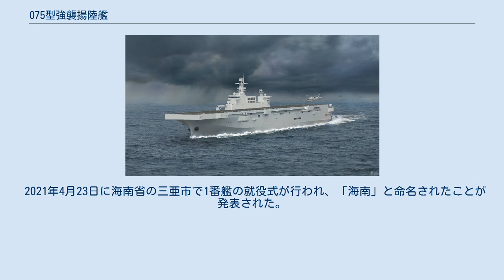075型強襲揚陸艦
075型強襲揚陸艦（ぜろななごがたきょうしゅうようりくかん、中国語: 075型两栖攻击舰）は、中国人民解放軍海軍が建造中の強襲揚陸艦（LHD）の艦級。
中国海軍最大級の揚陸艦であり、全通飛行甲板によるヘリコプターの運用能力とウェルドックによる上陸用舟艇の運用能力を兼ね備えている。
 人民解放軍海軍では、中華民国海軍から鹵獲したLST-1級戦車揚陸艦を山型として運用したのち、その後継として、072-II型（玉坎型）や072-III型（玉亭-I型）、072A型（玉亭-II型）を建造してきた。
これらは擱座揚陸（ビーチング）を基本とする戦車揚陸艦（LST）であり、ヘリコプター甲板を備えてはいたが格納庫はなく、また艦型も比較的小型で、立体的な水陸両用作戦を展開する能力は乏しかった。
 その後2007年より、初のドック型輸送揚陸艦（LPD）として071型揚陸艦が就役を開始した。
同型はエアクッション揚陸艇4隻と輸送ヘリコプター4機の搭載・運用が可能であり、中国海軍の両用作戦能力は飛躍的に向上した。
 そしてこれに続き、更に能力を強化した強襲揚陸艦（LHD）として建造されたのが本型である。
アメリカ合衆国の議会調査局では、2012年12月に発表した『中国海軍の近代化－米海軍の能力への影響』において、中国海軍がLHDの建造を計画している、ないし既に建造を開始している可能性に言及していた。
同書では、従来の中国海軍は台湾への侵攻作戦を想定して両用作戦資産を整備してきたのに対し、071型や本型は中国沿岸から遠く離れた場所での作戦の遂行により大きな価値を発揮することから、台湾海峡以外にも作戦海域を拡大していく可能性を指摘している。
 本型は、アメリカ海軍のワスプ級強襲揚陸艦と同様に、矩形の全通飛行甲板と、その右舷側に寄せられたアイランド型の艦橋構造物を配している。
このアイランドは側面から見ると「凹」字型をしており、艦首側は航海艦橋とマスト、中間の一段低い部分に煙突、艦尾側には航空艦橋（発着管制所）と後部マストを配している。
アイランドを含めて構造物の多くの外板には傾斜が付されており、全体にステルス性への配慮が指摘されている。
 飛行甲板の直下にヘリコプターの格納庫、その下に物資積載用区画およびウェルドックが設けられている。
このような構成であるため、乾舷はかなり高く、航空母艦「遼寧」「山東」をも抜いて、中国海軍艦艇で一番背が高いとも言われている。
 機関は071型と同系列で、滬東-ピルスティク16PC2-6Bディーゼルエンジン（単機出力16,250馬力）を4基搭載し、減速機を介して2軸を駆動するCODAD方式とされており、速力は22ノットと推定されている。
 兵員の収容能力は約1,600名とされており、071型の2倍にあたる。
作戦運用時には、水陸両用機械化合成大隊（約800名）および空中強襲大隊（約400名）を装備とともに乗艦させることが想定されている。
水陸両用部隊自身が保有する水陸両用車のほか、ウェルドックには726A型エアクッション揚陸艇2隻を収容できる。
 飛行甲板の左舷側には、6カ所のヘリコプター発着スポットが設定されている。
STOVL運用は想定されていないものとみられており、スキージャンプ勾配も設置されていない。
飛行甲板と格納庫を連絡するエレベーターは、艦尾とアイランド前方の飛行甲板上に各1基配されている。
 格納庫は長さ約160メートル×幅約30メートルと、船体長の 2⁄3を占めており、30機のヘリコプターを収納可能とされている。
艦載ヘリコプターの内訳は、Z-8J輸送ヘリコプター10機、Z-9（またはZ-8JH）汎用ヘリコプター12機、WZ-10またはZ-19攻撃ヘリコプター8機と推定されている。
 なお本型では無人ヘリコプターを甲板に搭載する動きも見せていることから、これらの運用も想定しているとされる。
更に後継として設計されている076型では、カタパルトとアレスティング・ギアを追加して、固定翼型UAVの運用にも対応する計画とされている。
 従来、中国海軍の両用艦艇は、空母や大型水上戦闘艦よりも一段劣るC4ISRシステムを搭載する事が多かった。
これに対し本型では、382型の最新改良型にあたる3次元レーダーや2基の衛星通信レドーム、H/ZBJ-2戦術情報処理装置と三軍共通の高速戦術データ・リンク、726A型電波探知妨害装置など、フェーズドアレイレーダーを除けば空母に準じる、充実した装備を搭載した。
これにより、指揮・統制能力も充実...